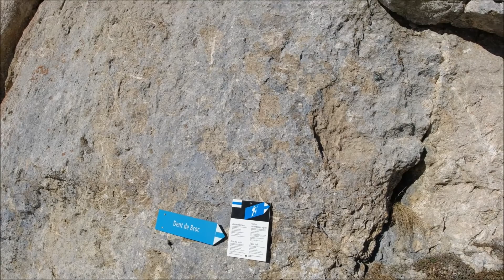Dent de Broc - Face Nord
Dent de Broc par la face nord le 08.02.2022

Itinéraire: Le Châno - Grosses Ciernes - Face Nord - Sommet - Col de Combe - Grosses Ciernes - Le Châno

Alpinisme - Mottes